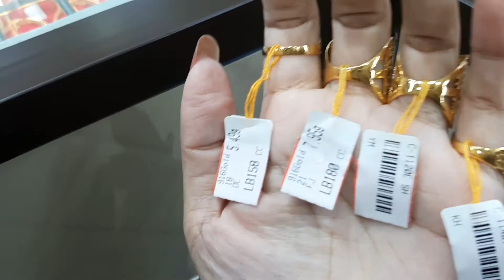CINCING TERKINI EMAS 916